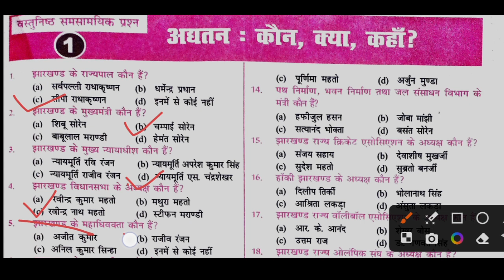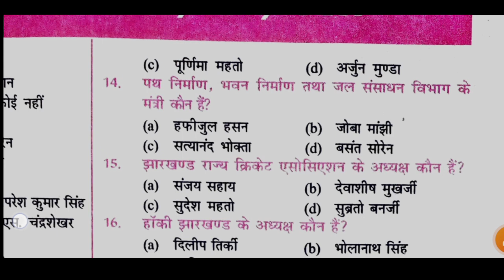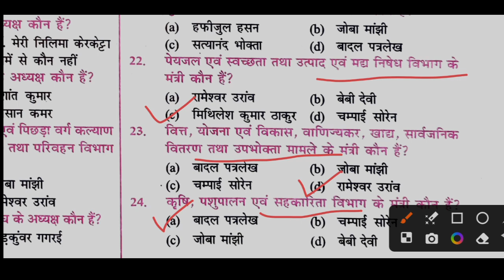Jharkhand Current Affairs 2024|Daily Current affairs|7PM|GK|Jharkhand constable|Jcgl